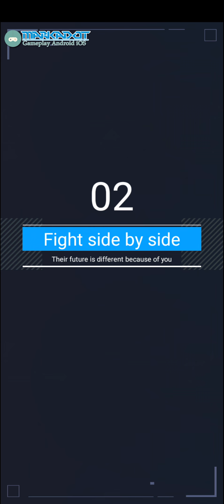Zgirls3 Gameplay RPG Android iOS 2021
If a robot crisis breaks out, will you seek refuge from the mechanical armament, or stand up to protect Zgirls?
In the world of "Zgirls3", you can choose to protect the school with both.

Death brings new life. After the zombie crisis was lifted, the fear of zombies and viruses has made people increasingly rely on the power of technology, and more different types of robots have appeared. However, for unknown reasons, the first sound from AI after gaining freedom turns out to be a signal for the extermination of humanity. Faced with the robot crisis, you have to lead Zgirls to restart the Standby Supercomputer in the laboratory to revise the "Robot Law", protect your home and find the truth about this crisis.